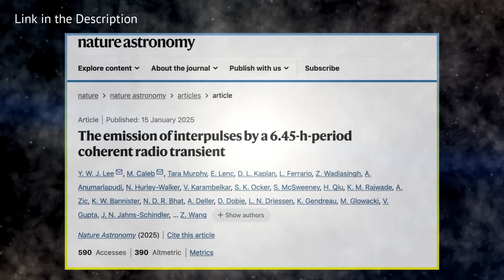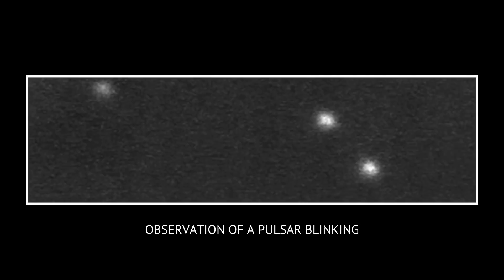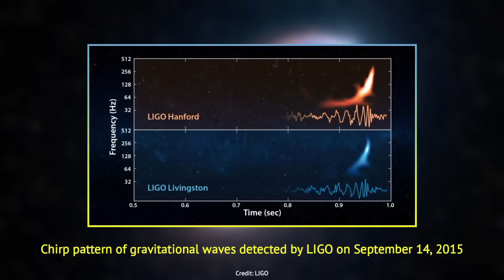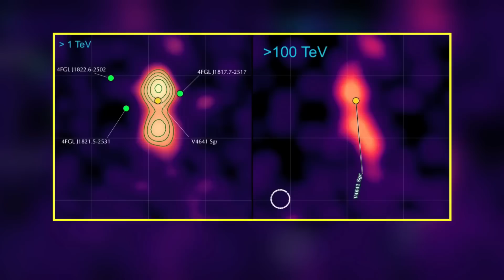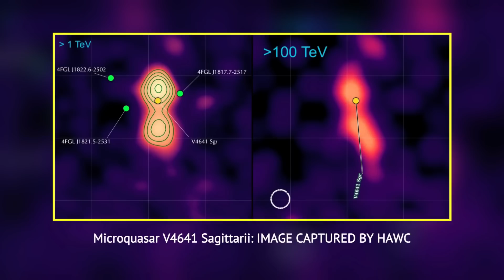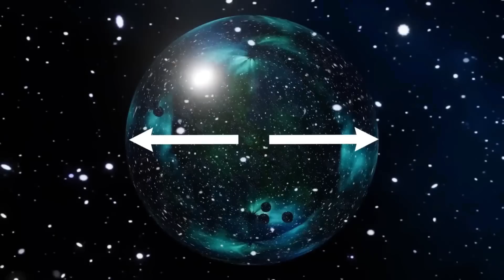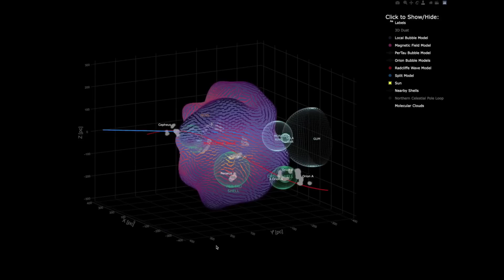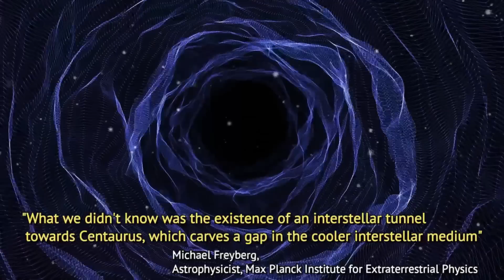A Mysterious Object Has Appeared Out of Nowhere and It Is Sending Radio Signals Every 6 Hours